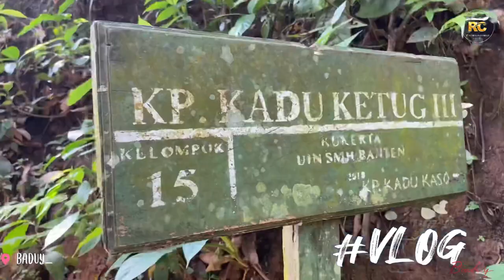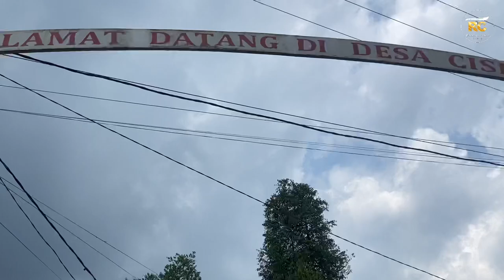BERPETUALANG ‼️Usruk Usrukan Explore Objek Wisata Curug Sawer di Ciomas Serang Banten | PART 1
Usruk Usrukan Menuju Objek Wisata Curug Sawer di Ciomas Serang Banten | PART 1

Informasi Umum
Objek Wisata Curug Sawer di Ciomas Serang Banten adalah salah satu tempat wisata yang berada di Desa Ujungtebu, Kecamatan Ciomas, Kabupaten Serang, Banten, Indonesia. Objek Wisata Curug Sawer di Ciomas Serang Banten adalah tempat wisata yang ramai dengan wisatawan pada hari biasa maupun hari liburan. Tempat ini sangat indah dan bisa memberikan sensasi yang berbeda dengan aktivitas kita sehari hari.

Objek Wisata Curug Sawer di Ciomas Serang Banten memiliki pesona keindahan yang sangat menarik untuk dikunjungi. Sangat di sayangkan jika anda berada di kota Serang tidak mengunjungi Objek Wisata Curug Sawer di Ciomas Serang Banten yang mempunyai keindahan yang tiada duanya tersebut.

Objek Wisata Curug Sawer di Ciomas Serang Banten sangat cocok untuk mengisi kegiatan liburan anda, apalagi saat liburan panjang seperti libur nasional, ataupun hari libur lainnya. Keindahan Objek Wisata Curug Sawer di Ciomas Serang Banten ini sangatlah baik bagi anda semua yang berada di dekat atau di kejauhan untuk merapat mengunjungi tempat Objek Wisata Curug Sawer di kota Serang.